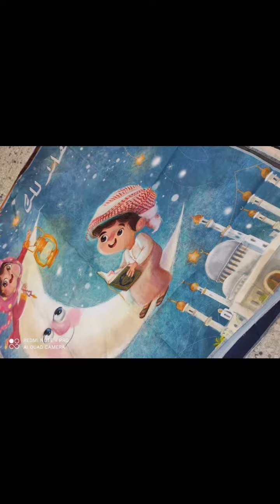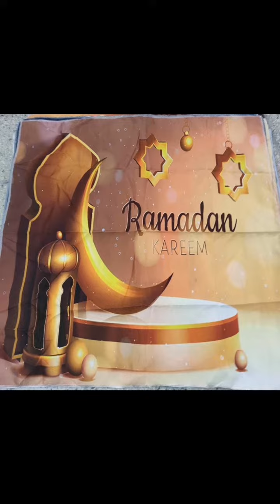٣ مارس، ٢٠٢٤